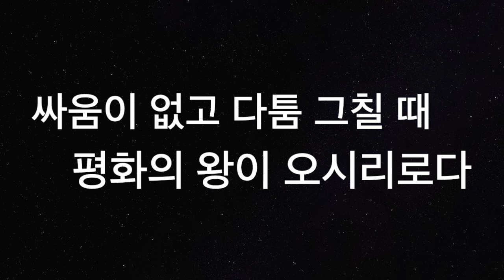[새찬송가504장] 주님의 명령 전할 사자여 (통일 266)